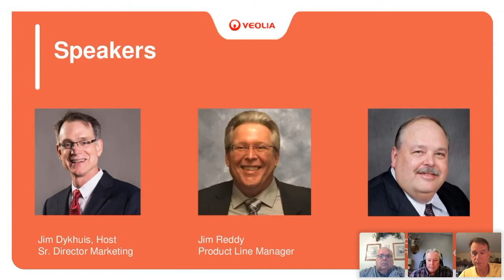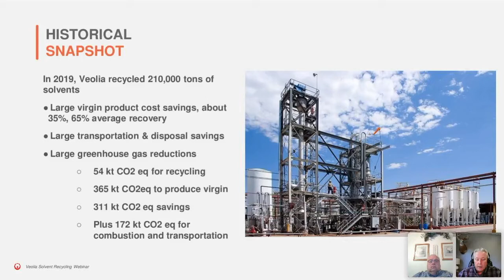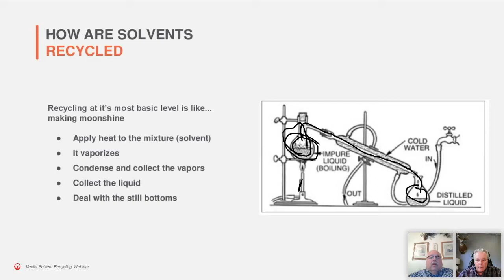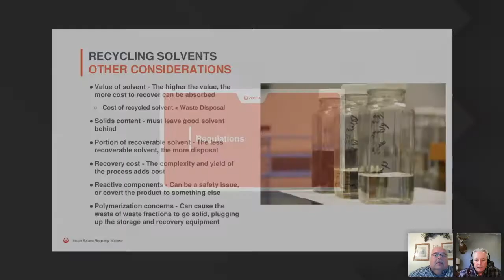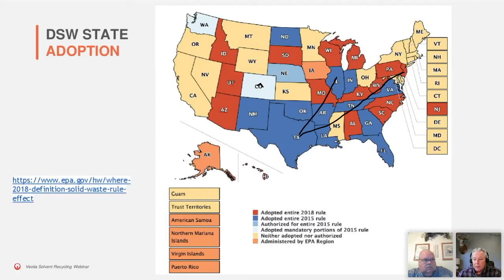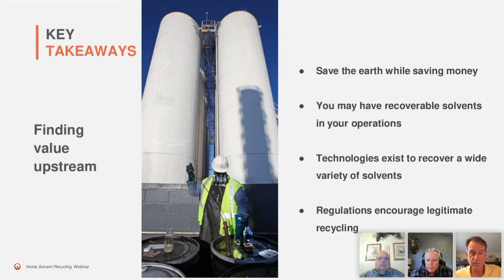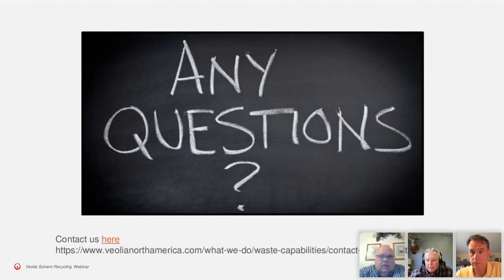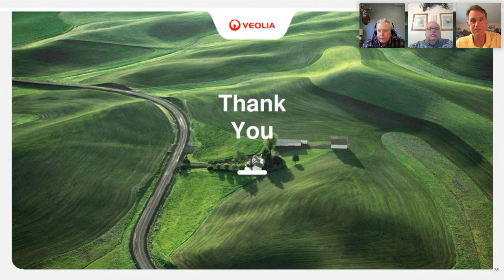(Webinar) Solvent Recycling Explained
Learn how solvent recycling reduces costs and increases sustainability for waste generators. Our website has more